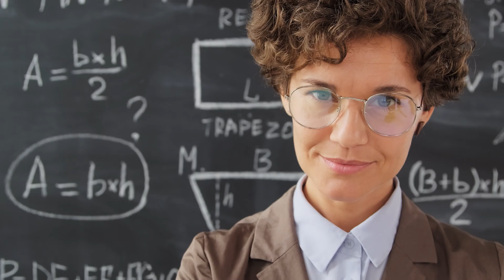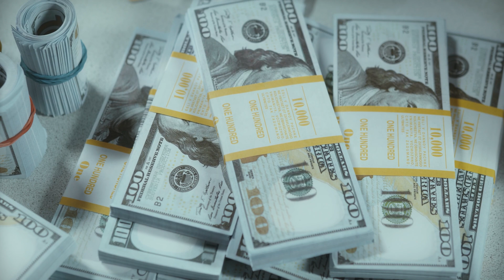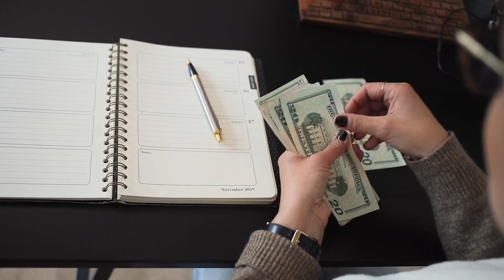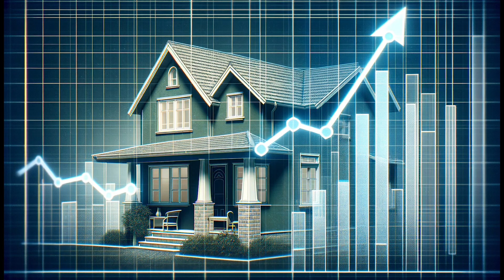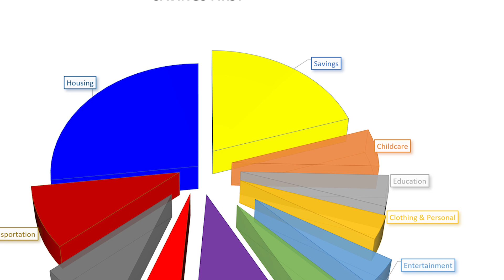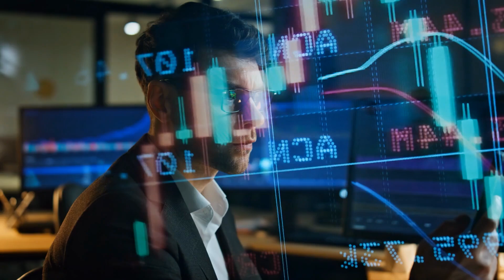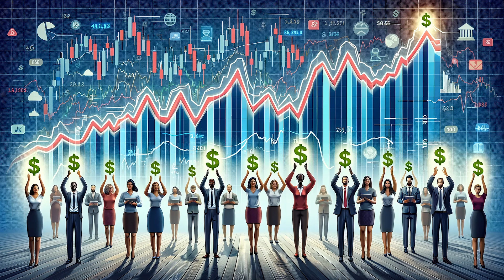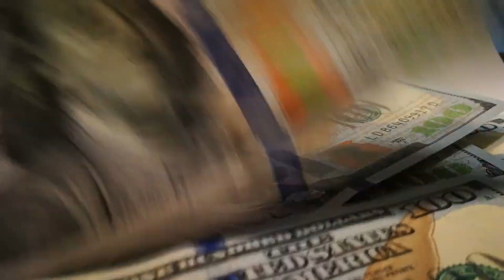The Power of Paying Yourself 1st: Transform Your Finances for Wealth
Transform Your Finances: The Power of Paying Yourself First

Welcome to another empowering episode on the Prosper and Create Real Wealth channel! Today, we're delving into a life-changing financial strategy: Paying Yourself First. This concept isn't just about saving money; it's a complete shift in how you view and handle your finances to grow your wealth.

🔥 In This Video:

Paying Yourself First Explained: Learn what it truly means to prioritize your savings and how it can revolutionize your financial situation.

Building Wealth: Discover how allocating a portion of every dollar you earn towards savings or investments can lead to significant financial growth.
Practical Steps: We'll guide you through the practicalities of implementing this strategy, regardless of your income level.

Balancing Enjoyment & Future Security: Understand how to create a balance between your present needs and future financial goals.
Automation & Budgeting: Dive into tools like automation and budgeting to make saving effortless and effective.

The Magic of Compound Interest: Witness the incredible impact of saving consistently and the exponential growth it can bring to your wealth.
Smart Investing Tips: Gain insights into diversification, dollar cost averaging, and other intelligent investment strategies.

Break free from living paycheck to paycheck.
Secure a strong financial foundation and future.
Understand the importance of making your money work for you.

Remember, taking control of your finances starts with a commitment to yourself. Let's embark on this journey to financial independence together!

Financial Independence, Saving Strategy, Wealth Building, Investment Tips, Pay Yourself First, Compound Interest, Smart Investing, Financial Planning, Budgeting, Money Management, Financial Security, Personal Finance, Wealth Creation, Prosper and Create Real Wealth, Financial Empowerment, Skip Weeks